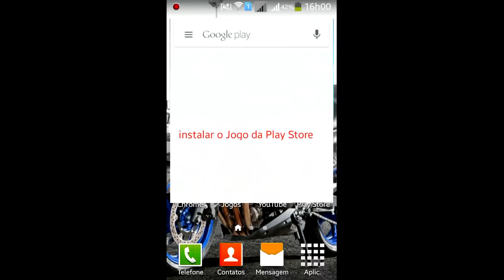Deer Hunter 2014 Hack V 2.9.0 Mod Unlimited 2015 A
▶QUER UM JOGO OU QUALQUER COISA DEIXA NOS COMENTÁRIOS VOU RESPONDER O MAIS RÁPIDO POSSIVEL◀

→Instalar o jogo da Play Store
→Baixa o Jogo Hack
→Instalar o jogo Hack ( não é pra apaga o jogo normal)
→Entre no jogo.
→Divirta se.

Link quebrado ou Off avisem